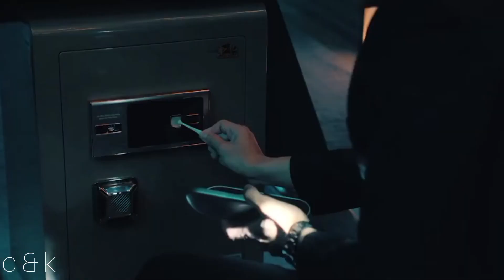Chinese drama .. hindi mix song .. Love of replica .. love story